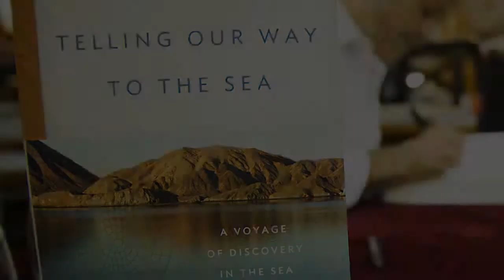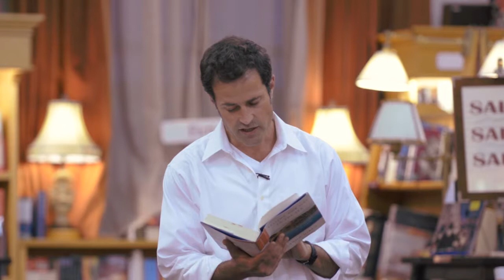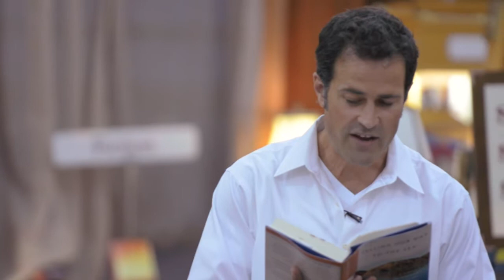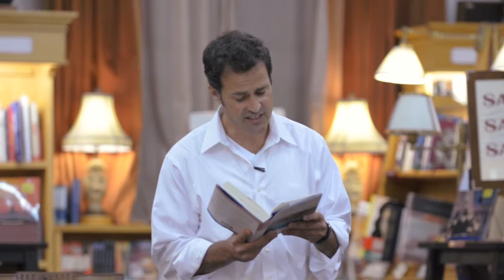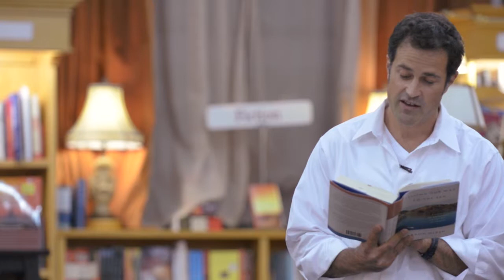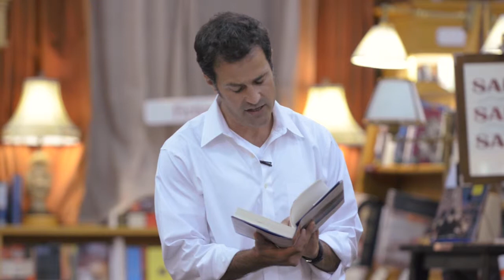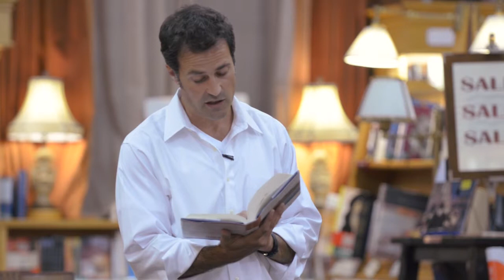Aaron Hirsch: Telling Our Way to the Sea